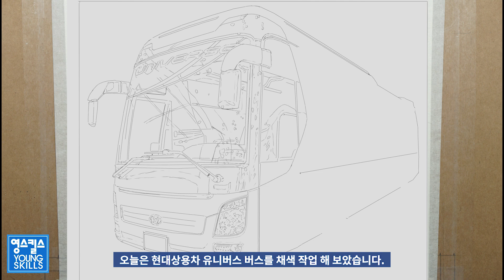Hyundai universe bus Drawing 현대 상용차 유니버스 버스 색연필_손그림 | 영스킬스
오늘은 현대 상용차
유니버스 버스를
채색작업 해보았습니다.

영스킬스에게 힘이 되는
부탁드리구요~

주위분들께
영스킬스 채널 추천도
많이 부탁드립니다.

영스킬스 애청자여러분
2021년 새해에도
즐겁고 행복한일 가득~하시구요~
새해 복 많이 받으시길 바랍니다.

저는 또 다른 채색작업으로
찾아오겠습니다.

그럼
유니버스 버스 채색작업
즐거운 감상되시길 바랍니다.

영스킬스였습니다.
감사합니다.
영스킬스채널에서
업로드되는 작업영상은

타임랩스 촬영하여
편집된 스피드 드로잉 영상을
업로드 하고 있구요~

그림을 좋아하고
그리기에 관심이 있는 분들을 위한
튜토리얼 영상도 있습니다~^^.

[그림초보를 위한 튜토리얼 영상] 재생목록

금속재질 표현에 많이 사용되는 회색단계